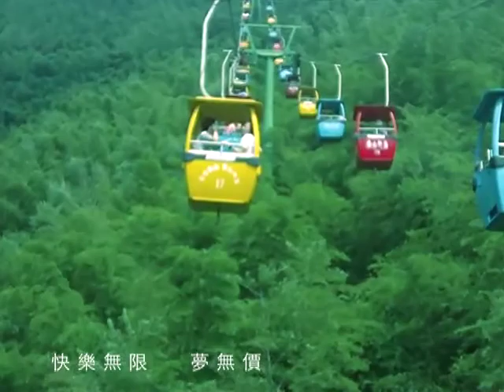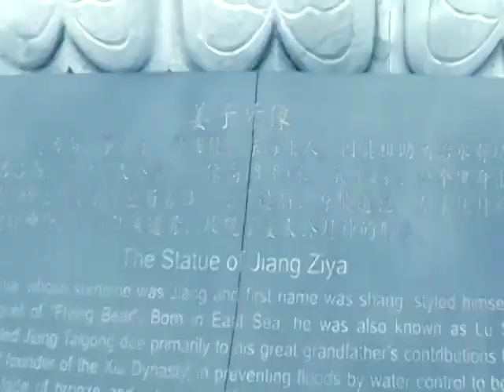Z-Travel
A trip of CASTER ZERO.
edited by AfterEffects and Final Cut Pro.
Happy times!!!